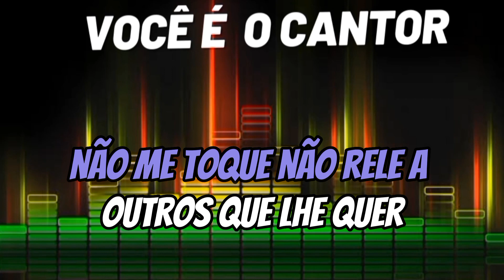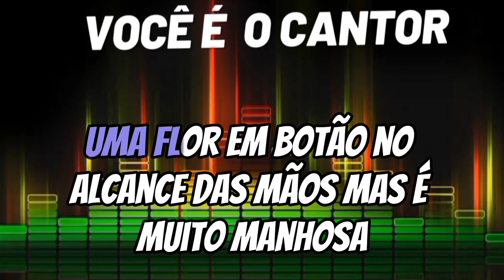JOÃO PAULO & DANIEL - MENINA MANHOSA (PLAYBACK ORIGINAL COM LETRA) 1989/91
Composição: Daniel/João Paulo

Álbum: João  Paulo  &  Daniel  Vol.3    (1989/91)
Gravadora: Chantecler